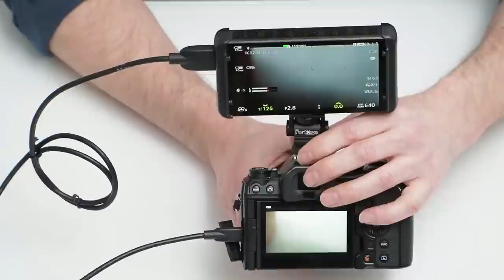Hot Shoe Essentials... LIVE!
The hotshoe on your camera is more then just a place to put your flash, it's the connection point for a whole raft of random (but usually super useful) gadgets. From audio microphones to spirit levels, the humble hot shoe is an easily overlooked part of any camera.

In this session I'll take you through some of my essential hotshoe gadgets, why I use them and how I attach them. I'll share some real world experiences with hot shoe attachments both good and bad!

Join me for a catch up chat, ask me anything or just sit back and enjoy the show!